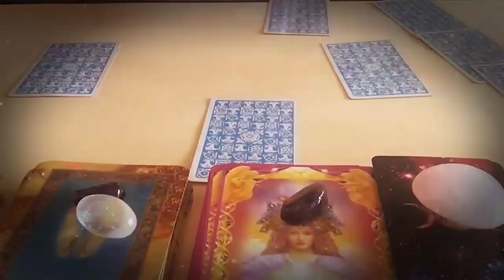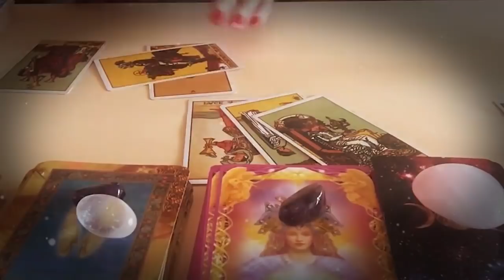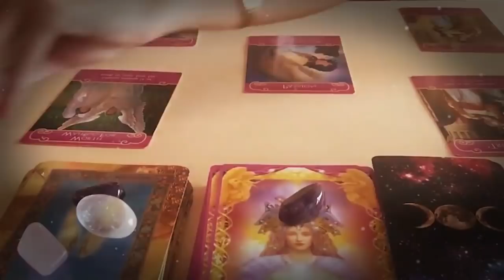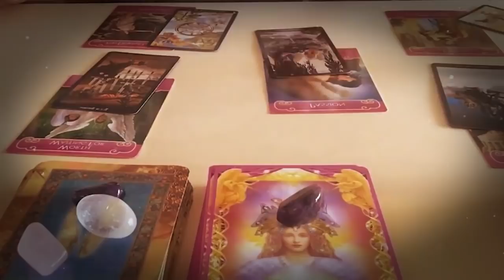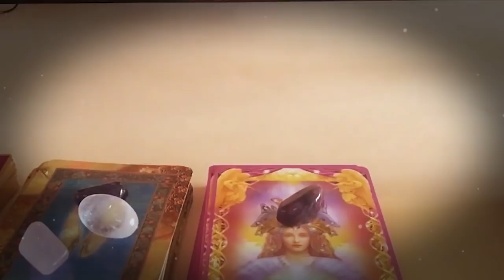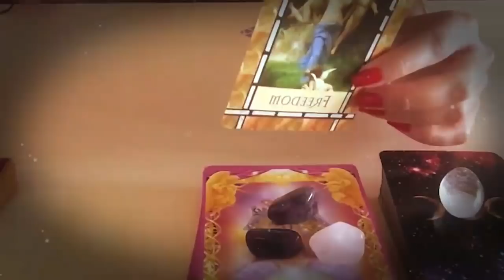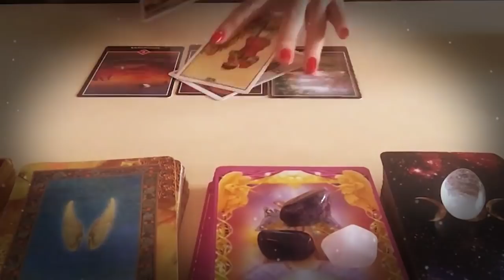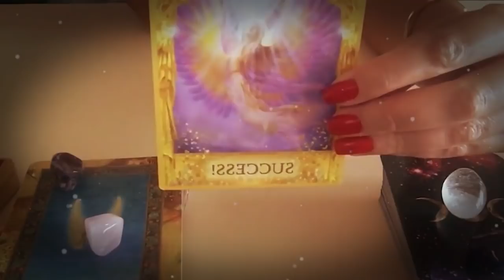SCORPIO NOVEMBER 2020 - FACE TO FACE UNEXPECTED CONVERSATION SCORPIO NOVEMBER LOVE TAROT READING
SCORPIO NOVEMBER 2020 -  FACE TO FACE UNEXPECTED CONVERSATION SCORPIO NOVEMBER LOVE TAROT READING SCORPIO NOVEMBER 2020 -  FACE TO FACE UNEXPECTED CONVERSATION SCORPIO NOVEMBER LOVE TAROT READING